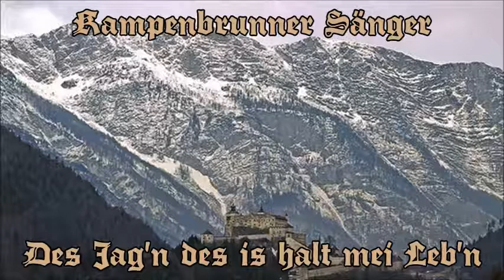Kampenbrunner Sänger - Des Jag'n des is halt mei Leb'n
Many uploads from this channel are from albums and compilations that are no longer in print and cannot be found in shops. The purposes of this channel are to bring back nostalgic memories and enjoyment for those familiar with this music, but also to hopefully share this music with a new audience and keep this music and tradition alive for future generations.

Thank you, hope that you enjoy the music and have a great day! :)

-Zottlmarsch

Wenn Sie das Urheberrecht an der Musik für ein Video auf diesem Kanal besitzen und möchten, dass es entfernt wird, kontaktieren Sie mich bitte zuerst. Ich werde es sofort entfernen.

Viele Uploads von diesem Kanal stammen von Alben und Zusammenstellungen, die nicht mehr gedruckt werden und nicht in Geschäften zu finden sind. Der Zweck dieses Kanals ist es, nostalgische Erinnerungen und Freude für diejenigen, die mit dieser Musik vertraut sind, zurückzubringen, aber hoffentlich auch diese Musik mit einem neuen Publikum zu teilen und diese Musik und Tradition für zukünftige Generationen am Leben zu erhalten.

Vielen Dank, hoffe, dass Sie die Musik genießen und einen schönen Tag haben! :) :)

-Zottlmarsch